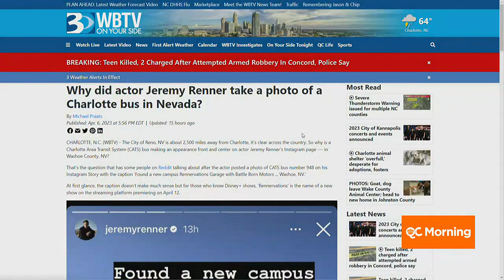Why did Jeremy Renner take a photo of a Charlotte bus in Nevada?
Why is a Charlotte Area Transit System (CATS) bus making an appearance front and center on actor Jeremy Renner’s Instagram page --- in Washoe County, NV?